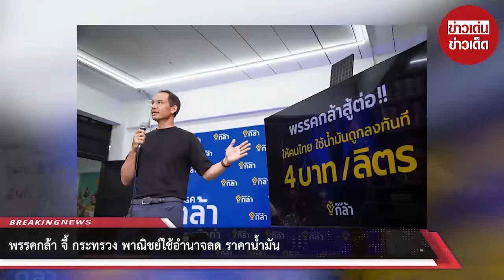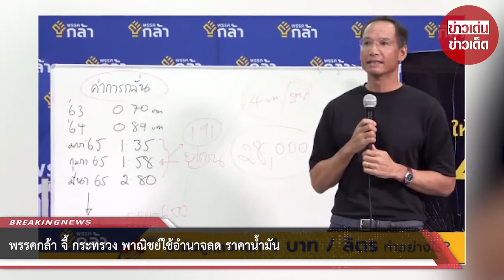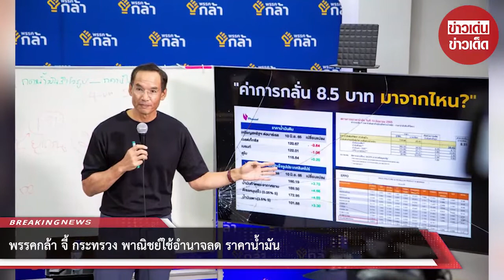พรรคกล้า จี้ กระทรวง พาณิชย์ใช้อำนาจลด ราคาน้ำมัน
กรณ์ จาติกวนิช หัวหน้าพรรคกล้า แถลงวิธีทำให้ราคาน้ำมันลดลงมา 4 บาท ต่อลิตรทำได้โดยคณะกรรมการกลางควบคุมราคาสินค้าและบริการหรือ กกร.ซึ่งมีรัฐมนตรีว่าการกระทรวงพาณิชย์เป็นประธาน มีอำนาจประกาศกำหนดให้สินค้าที่มีความสำคัญต่อชีวิตเป็นสินค้าควบคุมได้ผ่าน พ.ร.บ.ว่าด้วยราคาสินค้าและ

แม้หลักการค้าเสรีต้องยึดไว้ แต่หลักสากล ยกเว้นไว้บางกรณีให้รัฐบาลเข้าไปแทรกแซงเพื่อบรรเทาความเดือดร้อนของประชาชนได้ เรามีการตรากฎหมายไว้ตั้งแต่ปี2542 มาตรา24หมวด 3 ว่าด้วยการกำหนดราคาสินค้าและบริการอันไม่เป็นธรรม กกร.ด้วยความเห็นชอบของคณะรัฐมนตรีมีอำนาจ บรรจุสินคาประเภทนั้ เป็นสินค้าควบคุมได้ มาตรา 25 (2)คณะกรรมการมีอำนาจกำหนดอัตรากำไร สุงสุดในการขายสินค้าชนิดนั้นได้